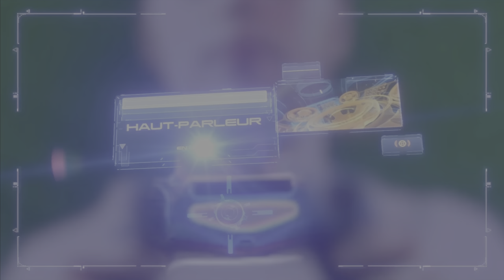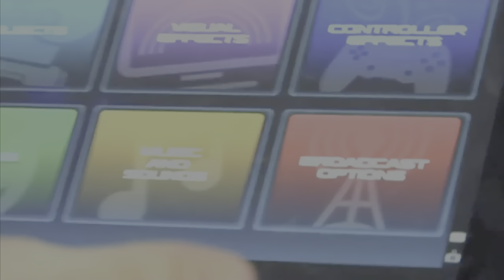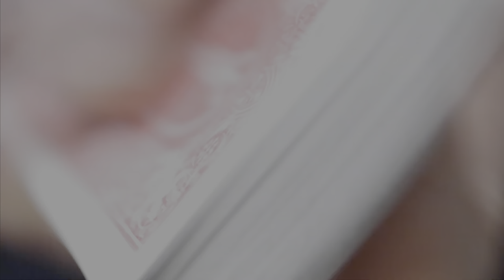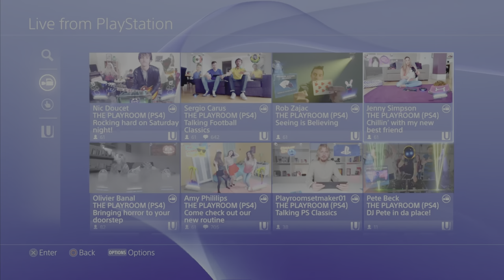PlayStation Stories #2: The Playroom - La naissance de la Team ASOBI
N'hésitez pas à soutenir la chaîne sur Tipeee si vous aimez mes PlayStation Stories et Rétrospectives, merci beaucoup ! mais également de vous abonner, de liker et de partager la vidéo, c'est comme cela que la chaîne pourra grandir encore plus !

Pour ce second PlayStation Stories, je vous conte la naissance de la Team Asobi qui est à l'origine du personnage Astro qui a fait ses débuts sur le jeu "The Playroom".

00:00 Intro
00:45 Les inspirations
02:40 Le Studio choisi
04:18 Les différentes expériences
05:59 Les DLCs
07:51 Conclusion
08:34 Fin du PlayStation Stories #2

3 indices concernant le PlayStation Stories #3 sont cachés dans la vidéo. Saurez-vous les retrouver ? Dites-moi en commentaire à quel jeu cela vous fait-il penser !

Vous pouvez retrouver cet épisode sur Spotify et Amazon Music !